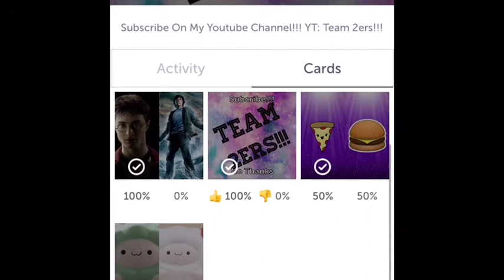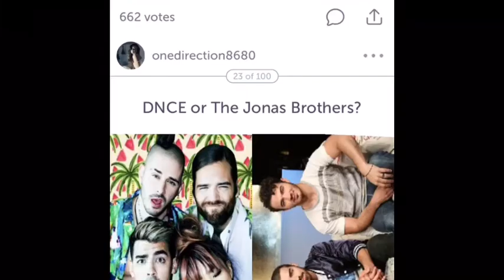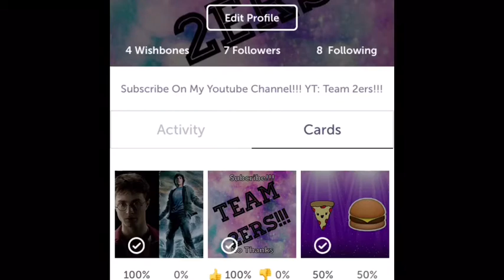Which One???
Sorry for the bad sound in this vid.